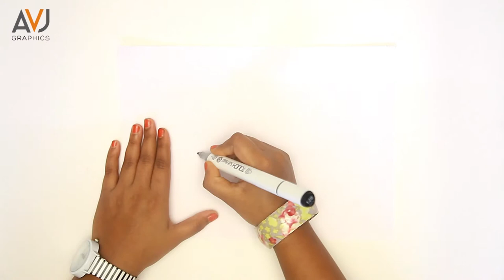Draw and color a Jellyfish_simple and easy_Kids Drawing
In this Video i am going to show, how to draw and color a Jellyfish. Thanks :)